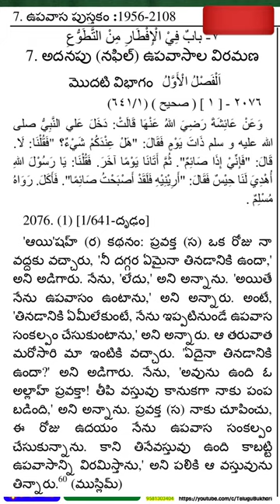nafl fasting in islam నఫిల్ ఉపవాసాల సంకల్పం Quran & islam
Quran & islam
Telugu Bukhari YouTube channel is a valuable resource for:
1. Quranic teachings
2. Hadith explanations
3. Islamic lectures
4. Prayers and namaz guidance
5. Ramadan specials
6. Islamic history and stories
7. Telugu translations of Islamic texts
To grow TeluguBukhari channel, consider:
1. Consistent uploads
2. Engaging thumbnails and titles
3. Informative descriptions and tags
4. Social media promotion
5. Collaborations with other Islamic channels
6. Audience interaction through comments and live streams
7. Providing transcripts or summaries for accessibility
Some suggested topics for Telugu Bukhari channel:
1. Islamic values and ethics
2. Prophet Muhammad's (PBUH) life and teachings
3. Ramadan and Eid preparations
4. Islamic history and companions
5. Quranic miracles and scientific facts
6. Hadith explanations and lessons
7. Islamic lifestyle and productivity
🌙 Discover the significance of **nafl fasting in Islam** in our latest enlightening video! Join us as we explore the benefits, spiritual dimensions, and guidelines of this optional yet profound practice. Whether you're new to the concept or looking to deepen your understanding, this video offers expert insights and practical tips for integrating nafl fasting into your life. We'll share inspiring success stories, myth-busting facts, and personal reflections that showcase the transformative power of fasting beyond Ramadan. Don't miss this opportunity to elevate your spiritual journey! NaflFasting IslamicPractice SpiritualJourney,🌙 Discover the transformative world of **nafl fasting in Islam**! In this enlightening video, we delve into the significance and spiritual benefits of nafl fasts beyond the mandatory observances. Learn how nafl fasting can enhance your connection with Allah, purify your soul, and boost your self-discipline. Whether you're a seasoned practitioner or curious to start, our expert insights and practical tips will inspire you to incorporate this rewarding form of worship into your life. Join us on this spiritual journey and unlock the deeper meanings of fasting in Islam. 🌟,🕌 Dive into the spiritual depths of **nafl fasting in Islam** with our latest video! 🌙 Learn all about the significance, benefits, and practices of voluntary fasting beyond Ramadan. Whether you’re a seasoned practitioner or curious about Ramadan extras, this comprehensive guide covers everything from intentions to recommendations. Discover how **nafl fasting in Islam** can amplify your spirituality, enhance your devotion, and grant you peace in a disrupted world. Don’t miss out—join us in deepening your faith and lifestyle. NaflFasting Islam Spirituality,🌙✨ Dive into the transformative world of **nafl fasting in Islam**! In this enlightening video, we explore the spiritual benefits, significance, and guidelines of performing nafl fasts that go beyond Ramadan. Discover how these supplementary fasts can strengthen your soul, enhance your relationship with Allah, and purify your heart. 🤍 Whether you're a seasoned practitioner or new to nafl fasting, our comprehensive guide offers practical tips and profound insights. Ready to elevate your spiritual journey? Hit play and unlock the treasures of nafl fasting in Islam today! NaflFasting IslamicSpirituality 🌟,🌙 Are you curious about the spiritual benefits of **NAFL FASTING IN ISLAM**? Look no further! In this enlightening video, we dive deep into the practice of nafl fasting — voluntary fasts that bring immense rewards! Discover the rich traditions surrounding nafl fasting, how it can enhance your relationship with Allah, and tips on how to incorporate this enlightening practice into your daily routine. Whether you're a seasoned Muslim or just starting your spiritual journey, there's something valuable here for everyone.